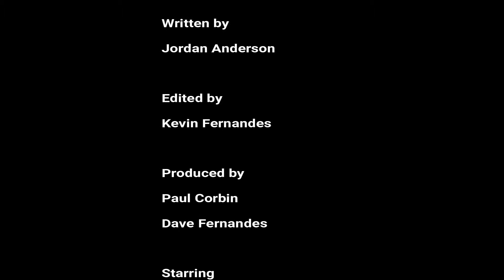Railroad Rivals: Game Play 3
In this episode we continue our play through of Railroad Rivals.  If you have any questions please put them in the comments below.

We truly appreciate your views, feedback and subscriptions - thank you for being a part of this channel

and in case you missed it here's the How to Play Video on this game.